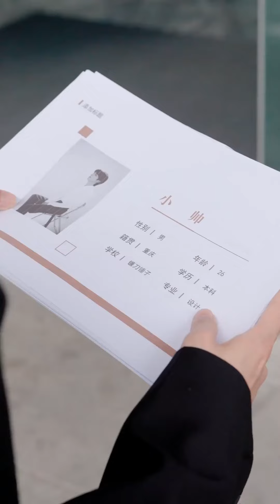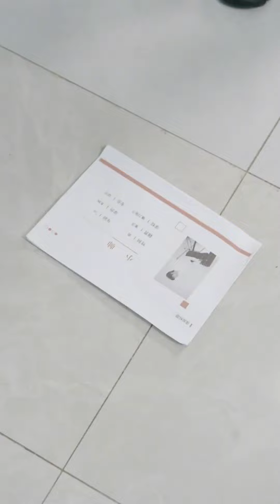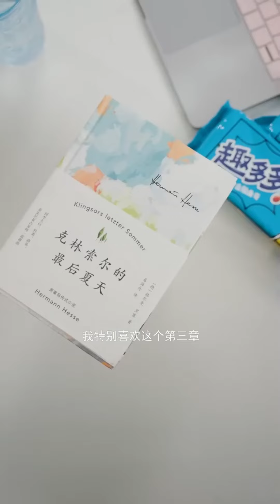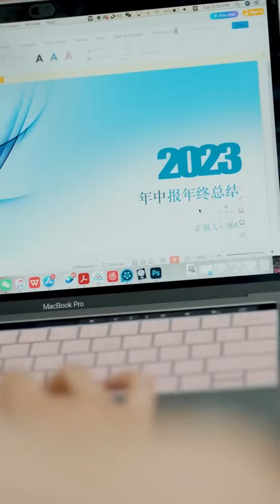勢力女嫉妒灰姑娘偷她的方案，沒想到她竟是集團總裁！ 亮明身分直接全行業封鎖！ 【咪咔巴卡】